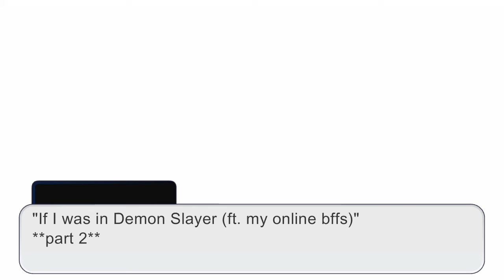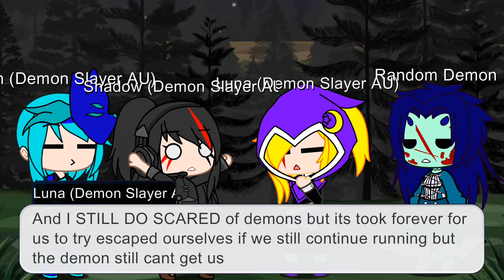If I was in Demon Slayer (ft. my online bffs) part 2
Maybe I will make part 3?? (my batt is charging rn so I wont replied any comments rn-